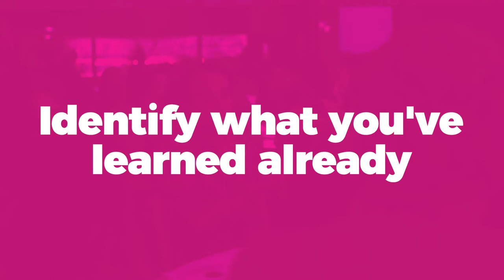How to get your first job in film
Five film and TV professionals give their tips on how to get your first job in film. They talk about knowing which department you want to work in and loving it, using the resources from ScreenSkills to help yourself, how to get work experience, and how it is good to make your own work.

Interviewees:

Mary-Jean Walsh - costume assistant

Aiden McDonach - sound assistant

Julie McCausland - costume assistant

Charlotte Austwick - camera assistant

Iguácel Cuiral - camera assistant

Look at our upcoming events where you can connect with, and get advice from, industry professionals: